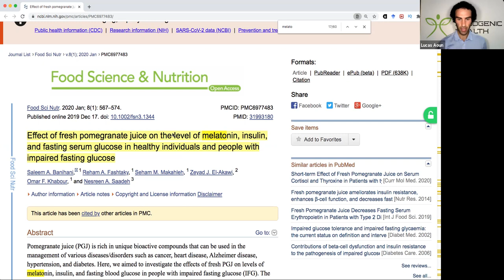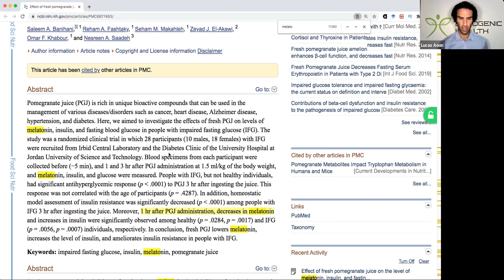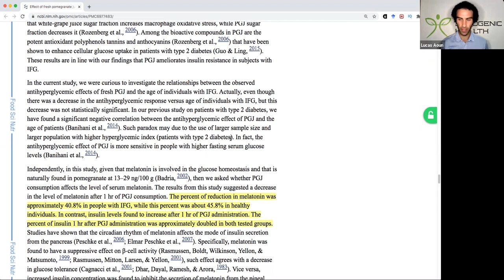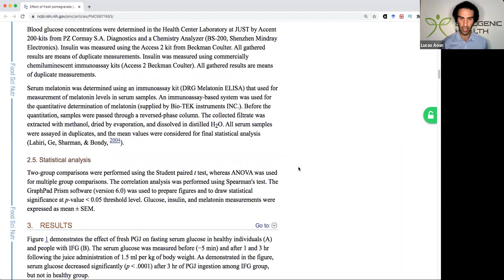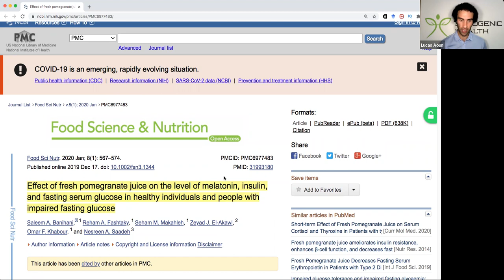Eating Pomegranates Lowers Melatonin?!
Fresh pomegranate juice (PGJ) was found to lower melatonin. Fresh PGJ was found to increase the level of insulin and ameliorate insulin resistance in people with impaired fasting glucose.